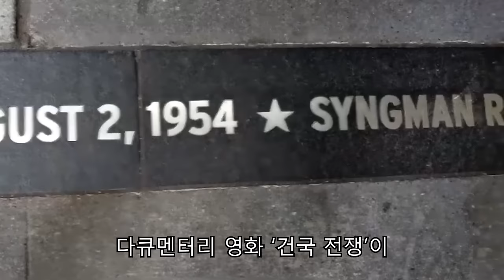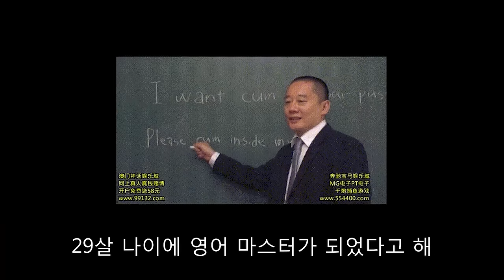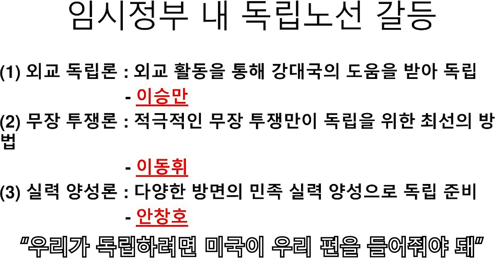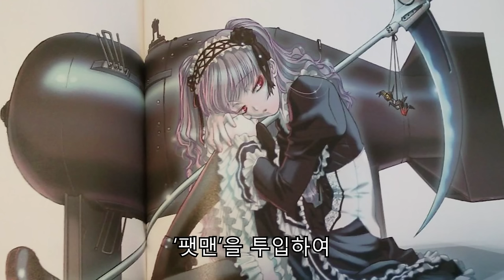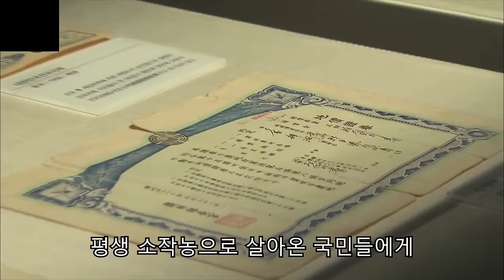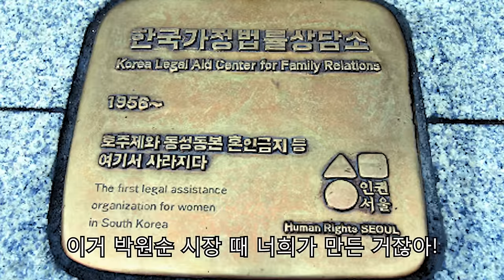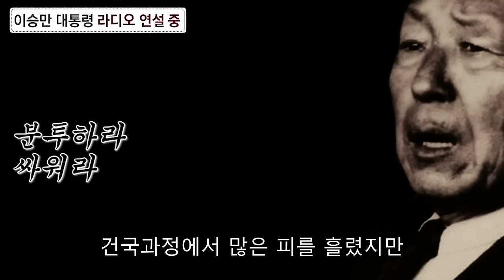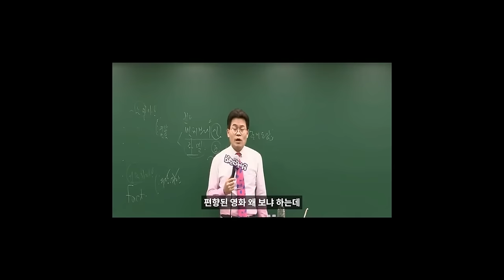이승만의 건국전쟁에 대해 알아보자